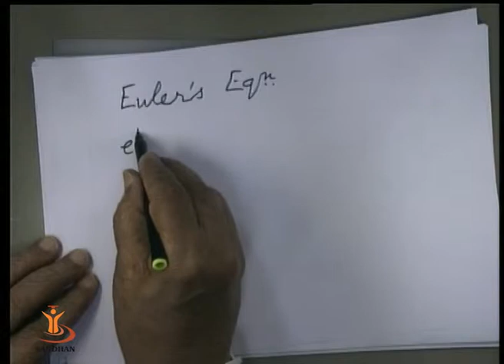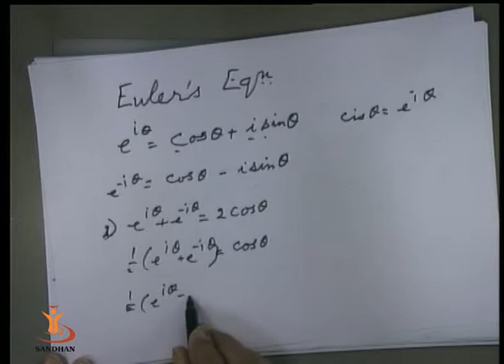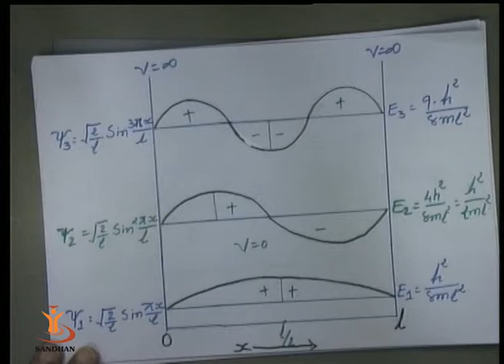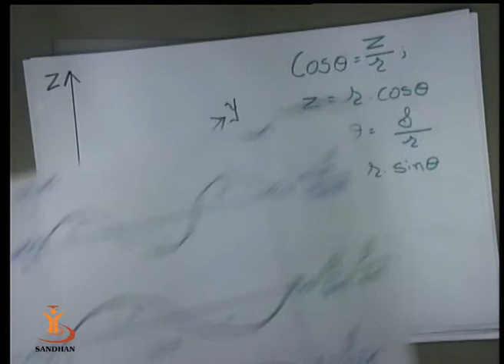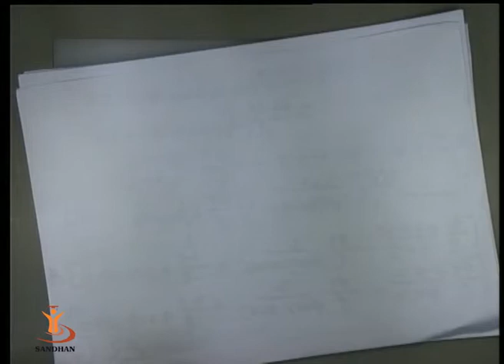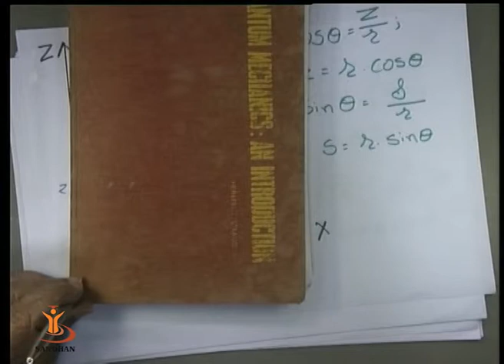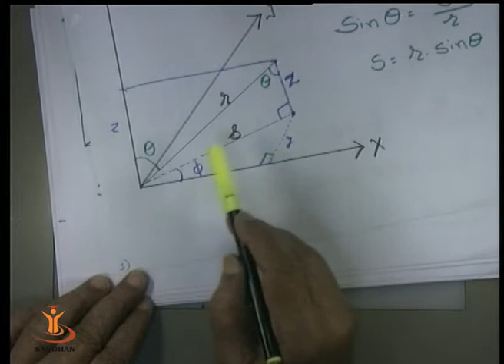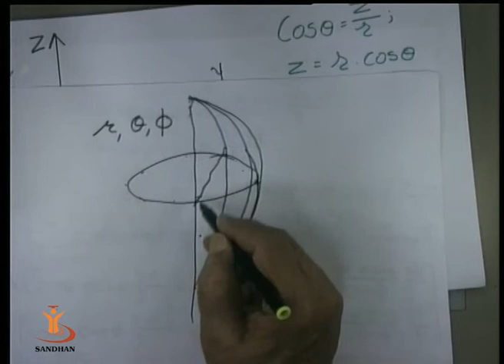SANDHAN (AGIC): Quantum Chemistry